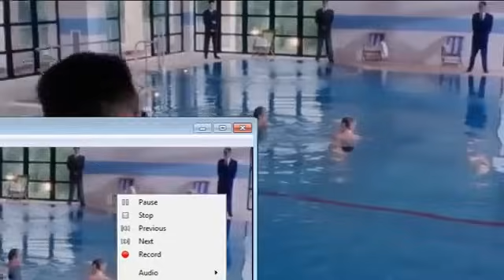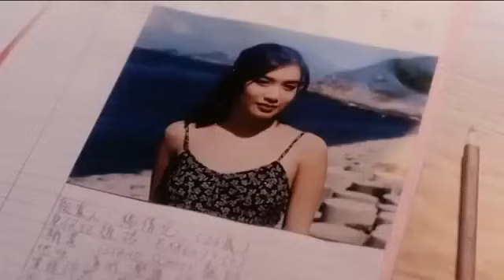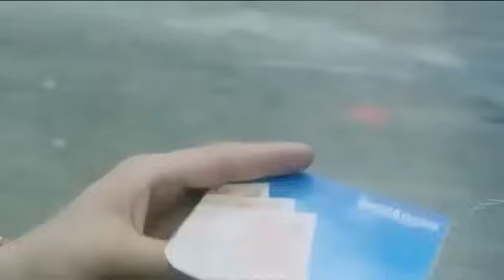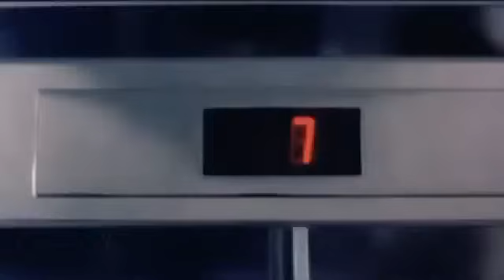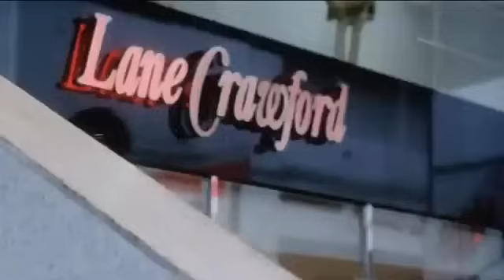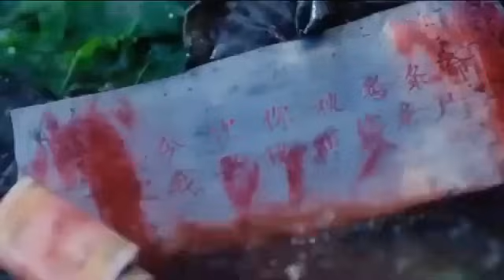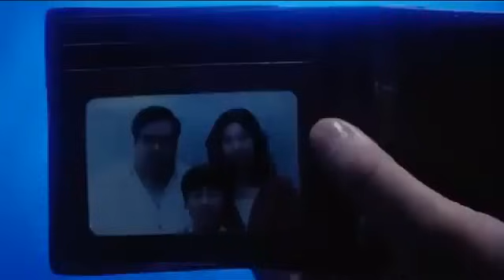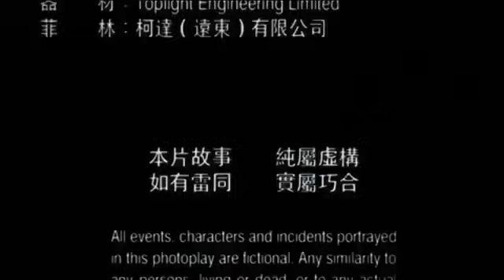DJ MACK THE BODYGUARD ACTION MOVIE IMETAFSIRIWA KISWAHILI MPYA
dj mack